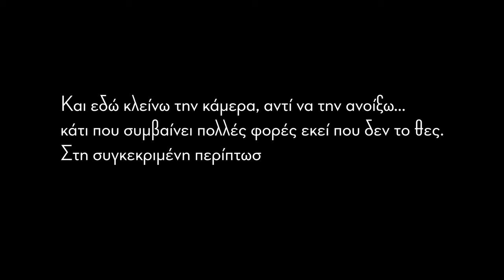LRF - Πολυσύχναστο μέρος ✅ πολλά μποφόρ ✅ ΨΑΡΙΑ ✅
2023

Ποδαράς Λέσβου. Ταβάρι. Πολυσύχναστα μέρη, πολυψαρεμένα. Δεν τα πιάνει το μάτι σου ότι έχουν κάτι να δώσουν. Κι όμως για ένα γρήγορο, σύντομο ψάρεμα κρύβουν αρκετές συγκινήσεις, παρόλο που πέτυχα πολύ άσχημο καιρό.

Καλάμι -- NerdFishing LRF-Twitcher 1,69m max 8gr
Μηχανισμός -- Daiwa Fuego LT 2000XH
Νήμα -- Varivas Avani Light Game Super Premium PE , 0,3
Παράμαλλο -- Yuki Neox Seaguar Fluorocarbon 0,165

00:00 -- Intro
00:26 -- Δυνατός αέρας
02:27 -- Τακτική
03:21 -- Λαβράκι
05:51 -- Σαργός
07:24 -- Μελανούρια
10:32 -- Τελευταίες βολές